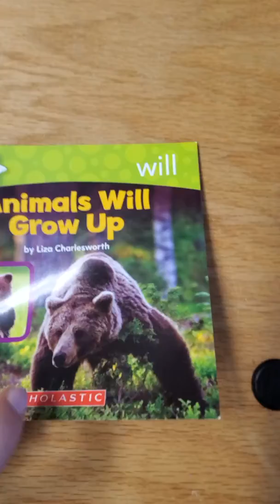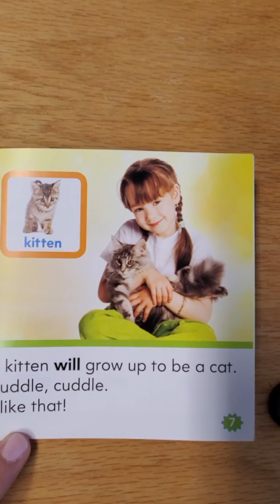Animals Will Grow Up